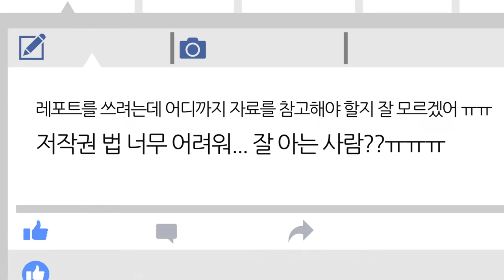반듯씨 저작권 서포터즈 6월 영상입니다(9팀:우수수양)